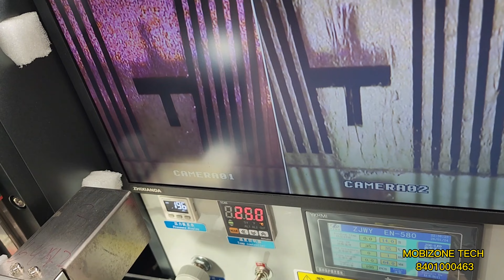SAMSUNG S 22ULTRA FLICKERING AND BLANK DISPLAY FLEX CHANGE 💯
green display repair solution||How to repair samsung S9+ green  display all edge flex bonding||

Hello friends in this vedio i have shown you how to change flex samsung S9+ ul If the display is ok

Dosto is vedio me mane aapko samsung S9+ ka flex chnage karke dikaya hai umid karta hu dosto vedio aapko pasand aya ho to LIKE kr dena is tarha ki vedio dekne ke liye hamare CHANNEL ko SUBSCRIBE kre

All work done in our own risk All edge glass broken screen repair.

without open one plus mobile front glass refurbished

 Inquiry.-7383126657